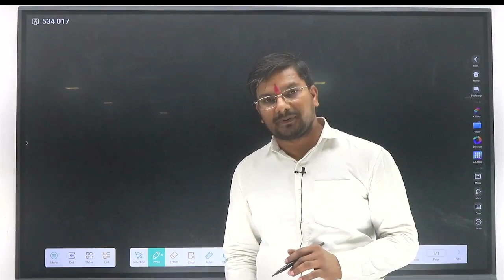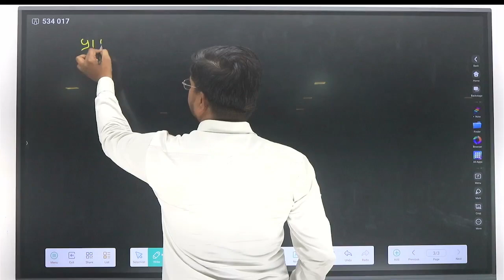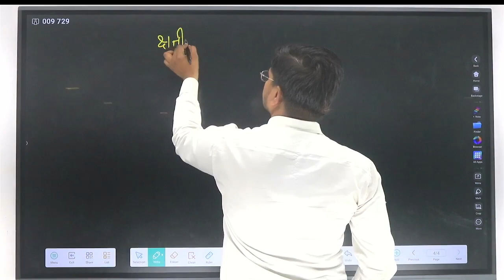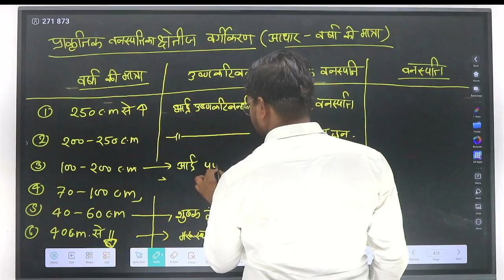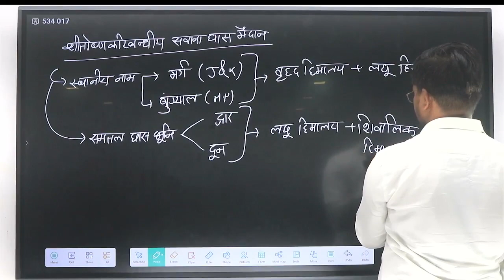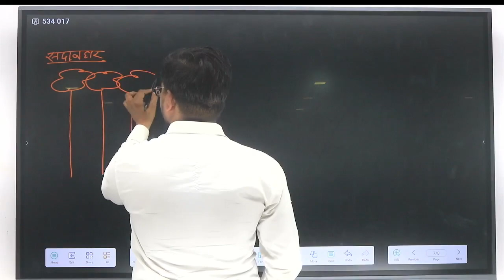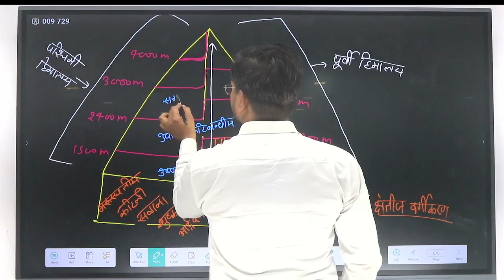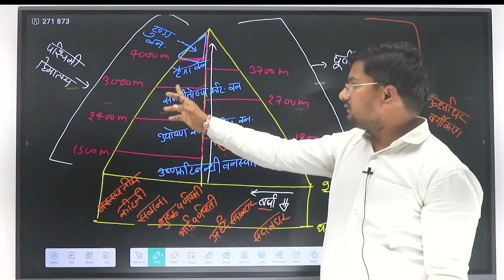L-11 वन संसाधन